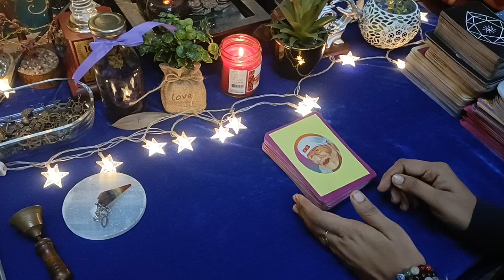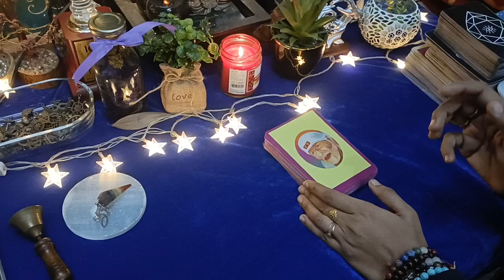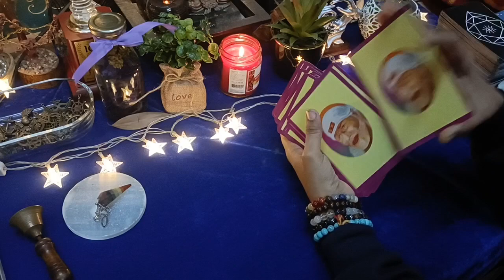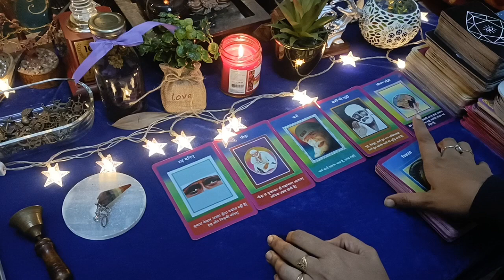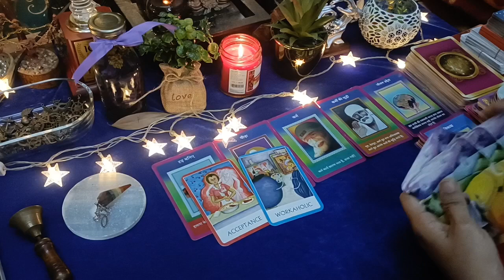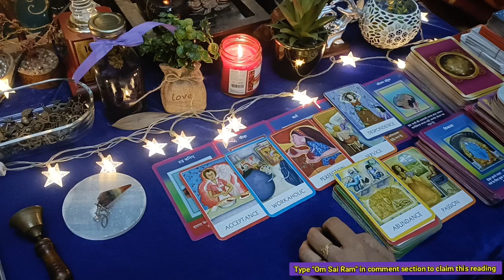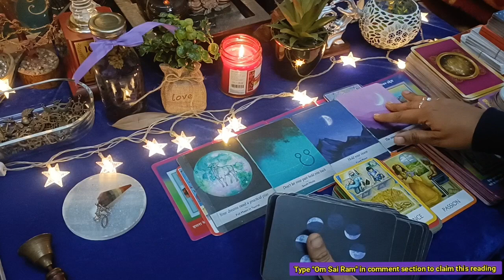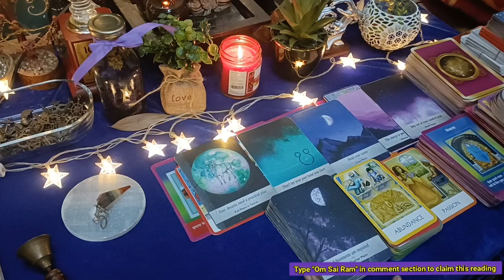Urgent and important message from Sai Baba ji 🙏🏻 Timeless Reading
hello family

Regards,

●Numerologist
●Switchword Mentor
●Reiki Grandmaster
●Crystals healer
●Life Coach
●Candle Healer

SUPREME-MAGIC-BEGIN-NOW.
1176